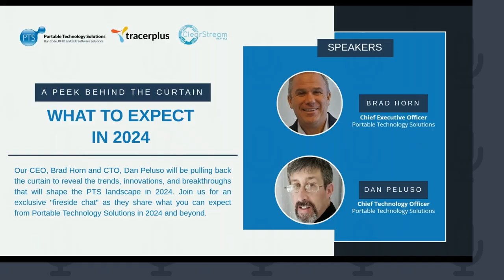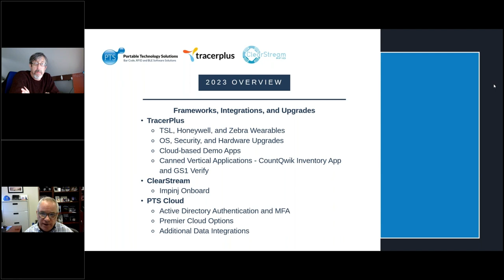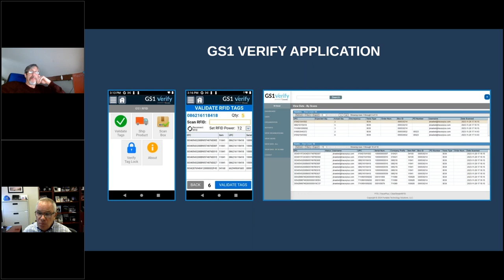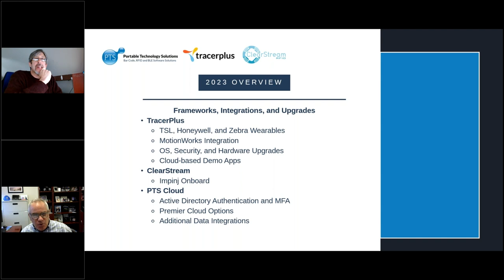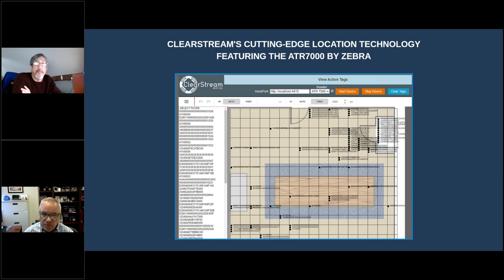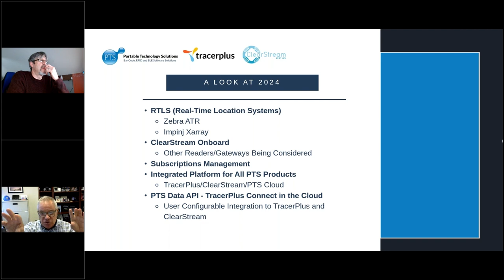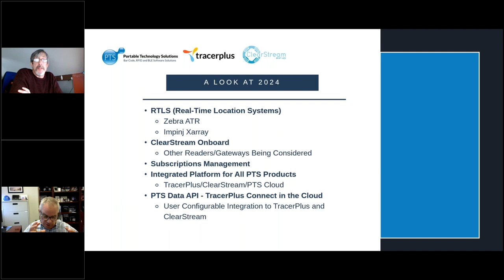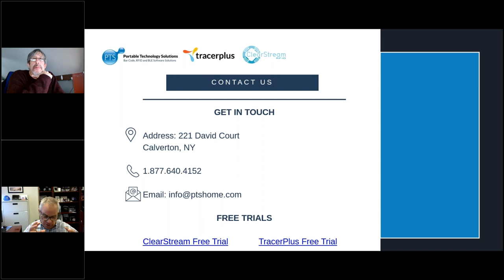A Peek Behind the Curtain: What to Expect in 2024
Our Chief Executive Officer, Brad Horn, and Chief Technology Officer, Dan Peluso, unveil the trends, innovations, and breakthroughs that will define the PTS landscape in 2024. Watch this exclusive "fireside chat" where they discuss what lies ahead for Portable Technology Solutions in 2024 and beyond.